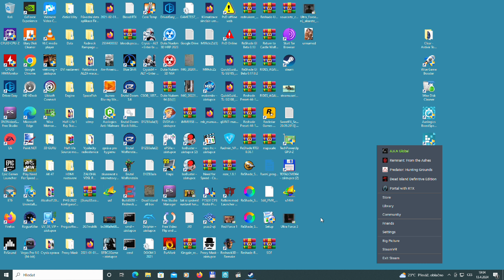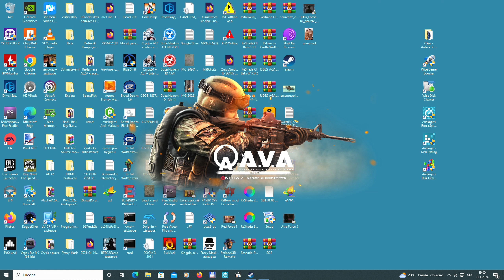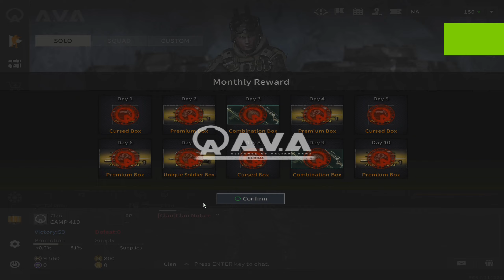AvA GLOBAL Multiplayer Gameplay 2024 - New guns An-94 Abakan and Re-4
Alliance of Valiant Arms Multiplayer - AvA Global Gameplay

November 2009 -- The Republic of the Commonwealth of Independent States, once scattered into pieces with the fall of the Soviet Union, comes together for reintegration under Russian president: 'Vladimir Mashkov', a conservative ultra-nationalist. On the anniversary of the National Founding Day for the Soviet Union, the newly created Neo Russia Federation (NRF) springs to life as a world power, occupying 1/6th of the earth's land surface with the world's 3rd largest population.

Concerned with the NRF's rapid expansion into Eastern Europe, the EU requests the immediate removal of NRF troops from Eastern Europe and an immediate stop to the intervention in Middle East countries. Mashkov ignores all communications and the extremely fast growth of the NRF casts dark clouds over the entire continent of Europe.

January 2011 -- As all political and economic approaches fail EU forces from Germany, France, England and Northern Europe attack NRF troops stationed in Poland and effectively begin the European War. NRF forces retaliate with great force causing substantial losses to EU troops and pushing EU out of Poland altogether. NRF forces cross into Germany in massive waves. After subsequent battles, the NRF occupy Germany entirely as well as parts of France.

January 2012 -- EU forces, supported by US troops, plan a major counterattack...

Key features:
Class System: Select from the 3 classes (Point Man, Rifle Man, Sniper) to best support your teammates.
Skill System: Unlocked by meeting certain requirements in-game, skills allow you to further customize each class.
Rank System: Rank up from Trainee to Private and so on. As your character climbs the ladder in the ranking system, more weapons and items will be obtainable through the in-game shop.
Squad Commander: The highest ranked player on each team is equipped with high tech binoculars to scope out enemy locations and report back to your teammates.
Weapon Customization: Add custom parts or modify your weapons to drastically change its performance.
In-Game Challenges and Awards: Daily challenges/missions which consists of completing objectives to receive rewards such as in game money. There is also an award system consisting of campaign ribbons, badges, and medals. Different awards give different benefit such as game money, unlocking skills, and supply points.
Co-op Gameplay: Team up with friends and take on the challenging co-op mode. Co-op supports a team of 4 or 5 players depending on the mission.

Alliance of Valiant Arms Death package will give you the opportunity to play with one of the deadliest weapons for Rifleman.
Try them out, tweak them, make some kills and decide what kind of soldier you really are!
Packages Includes
AN94 Death PERMANENT = for the class Rifleman
Auto 9 Death 30 days = automatic pistol

AvA Global 2022

We are launching Ava on Steam at the request of many global fans!
Enjoy the classic FPS game once again with redesigned features!
Class system
Each class has unique advantages and disadvantages against other classes.
Players are able to acquire skills to enhance the unique characteristics of the classes they choose.

With various types of modes and more than 14 maps, players can play their own unique mission on various battlefields with friends.

Modes
Annihilation - Based on the death match rule, players on two opposing teams need to reach a score within a limited time.
Demolition - The NRF forces must survive and eliminate all EU forces or defuse the bomb. EU forces must successfully plant and detonate the bomb, or eliminate the enemy team to win a round.
Breach - The NRF forces must damage the tank that is being escorted by firing RPGs. The EU forces must escort the tank to the goal. When the tank is damaged, it must be repaired to move on.
Weapon Attachments

My PC:

-Motherboard: GIGABYTE 970A-D3
-Source: ATX 750W EVGA Supernova GOLD Buy
-Processor: AMD Vishera FX-8350 4.0GHz ( Boost 4.2 ) 8x CORE FD8350FRHKBOX ( 125W ) - Imported from China Hong Kong Province
-RAM: 4x HyperX 8GB DDR3 1866MHz CL10 Fury Black Series = 32GB
-Graphics card:-Graphics card: (MSI GeForce RTX 3050 GAMING X 8G, 8GB GDDR6 128Bit, DisplayPort 1.4a a HDMI 2.1 Core frequency 1 550 MHz, Memory frequency 14,000 MHz (14 GHz) shaders 2,560 ×
- Blu-Ray Burner ASUS BW-16D1HT Bulk
- CPU Cooler SilentiumPC Fera 3 He1224
- PC Fan Noctura NF-A14 IndustrialPPC-3000 PWM
- Box - FRACTAL Define R4 Black Pearl
- Gaming Monitor: 24" Zowie by BenQ XL2411P LCD monitor Full HD 1920 × 1080, TN, 1 ms ping, 144Hz
- Gaming Mouse: Hama uRage Reaper neo sensitivity  3 200 DPI
- Gaming keyboard: Hama uRage Lethality